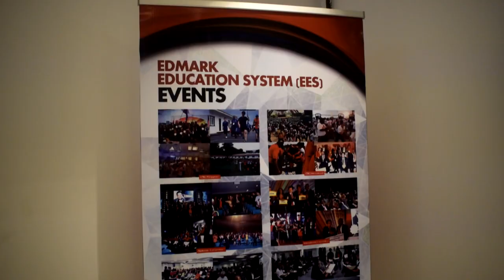Teaser 2 - 10.10.10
3 big celebrations on 10.10!